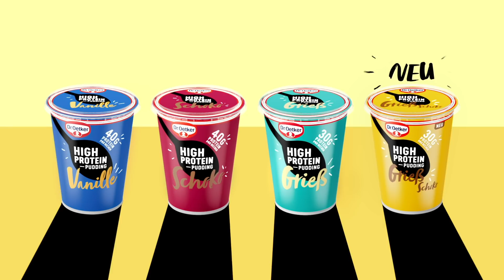#34 VfB Stuttgart: Die Pressekonferenz vor dem Spiel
Am Samstag werden das letzte Mal in dieser Spielzeit Bundesliga-Punkte vergeben. Vor dem letzten Spieltag haben sich Frank Kramer und Samir Arabi aus der Klosterpforte Marienfeld gemeldet und die wichtigsten Fragen zum Saisonfinale beantwortet.